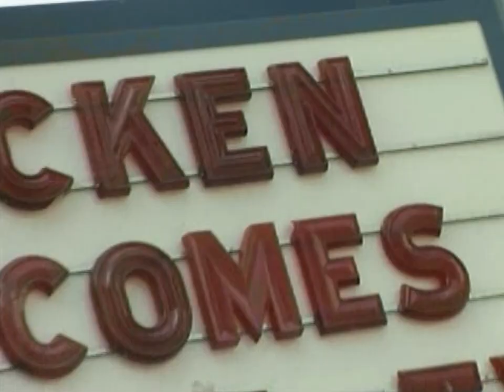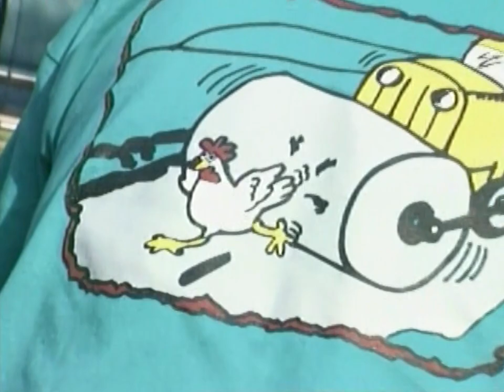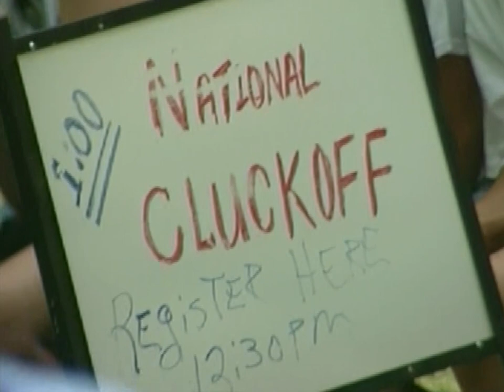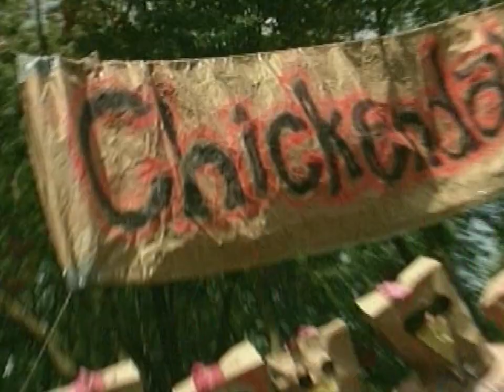Cluck-Off: Nebraska Chicken Festival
The Chicken festival of Wayne Nebraska.  Showcasing crazy contests for egg eating, egg dropping, chicken legs, best beaks and even a chicken cluck off!

Series : Over the Edge -Mondo Funny -